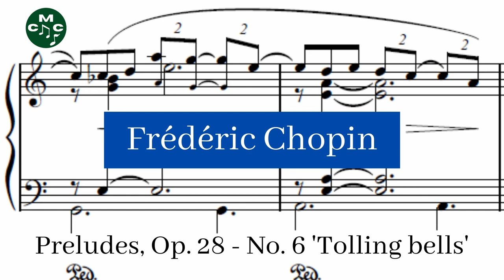Frédéric Chopin - Preludes, Op. 28 - No. 6 'Tolling bells'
Frédéric Chopin wrote his Preludes, Op. 28, between 1835 and 1839, the year when the set was published. Chopin's preludes are carefully planned, self-contained miniatures which avoided the improvisatory feeling associated with the 'prelude' name.

Preludes, Op. 28 - No. 6 'Tolling bells' composed by Frédéric Chopin by
Jeannette Fang and used under a Creative Commons Public Domain License